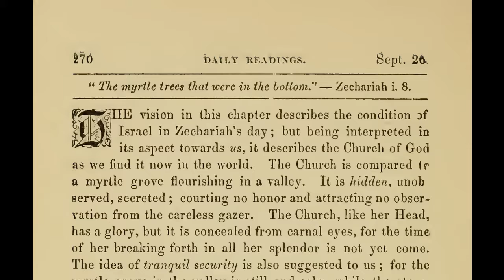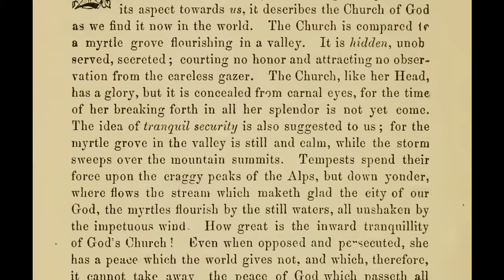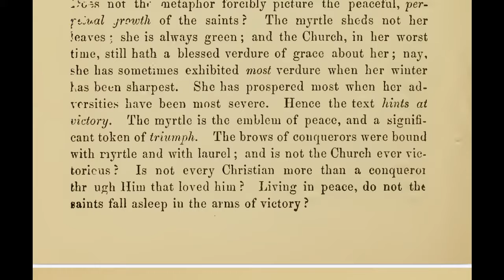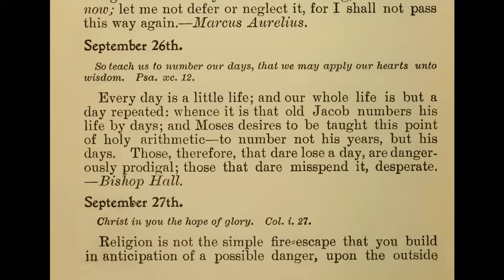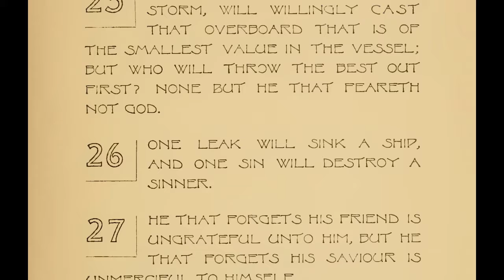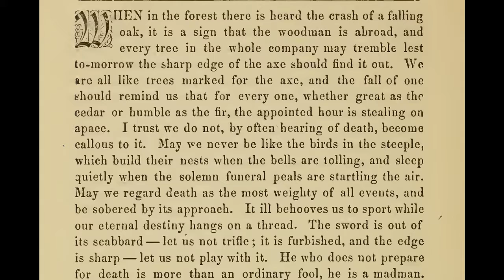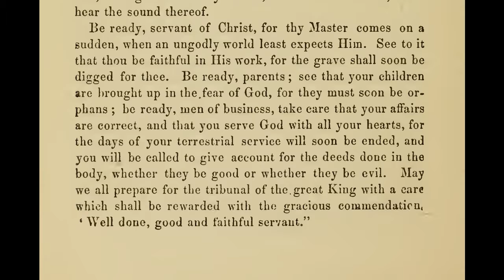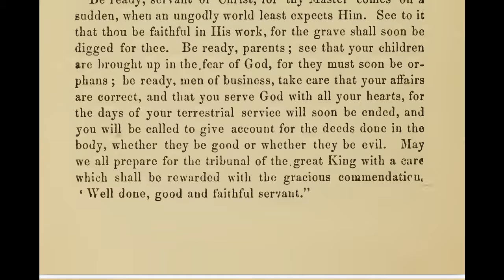26 September Daily Devotion (Spurgeon and Moody and Bunyan)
26 September Daily Devotion (Spurgeon and Moody and Bunyan)
In the order that they appear:
Bunyan "Selections From Bunyan's Pilgrim's Progress For Every Day Of The Year"